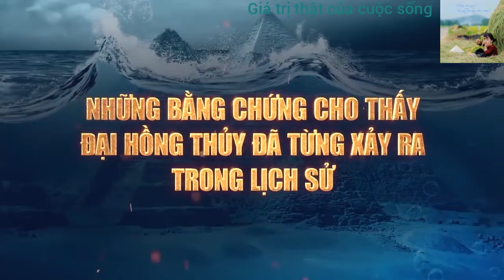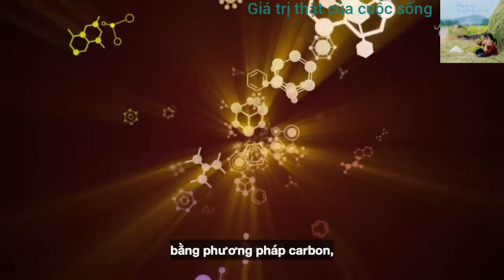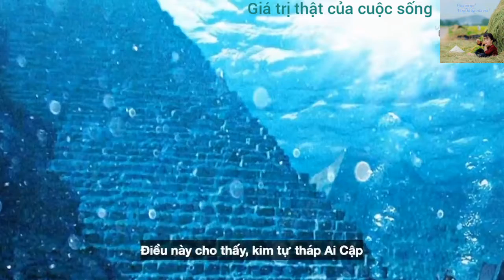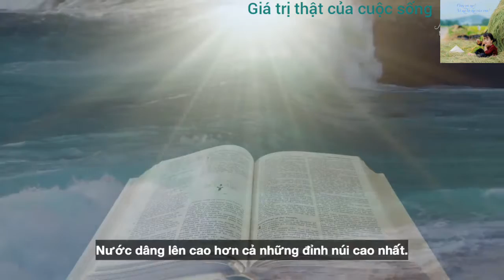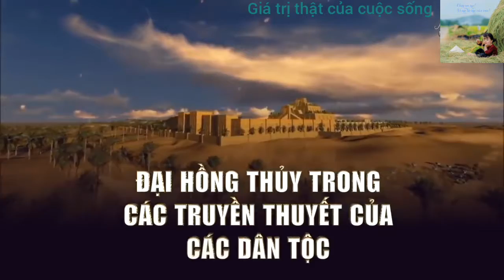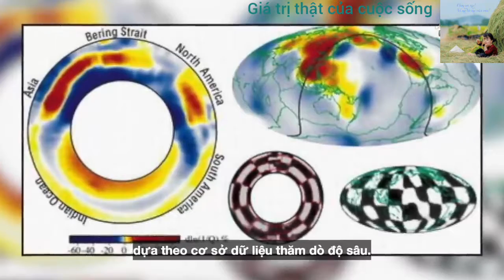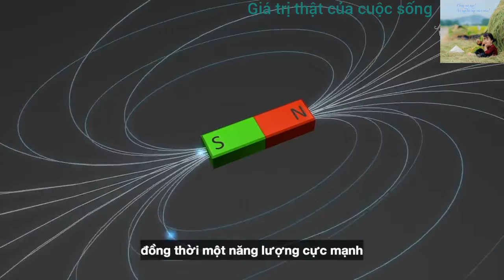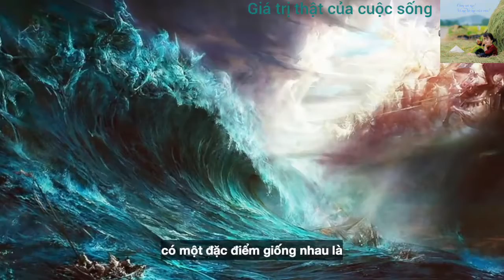Những bằng chứng về trận đại hồng thủy trong lịch sử là có thật